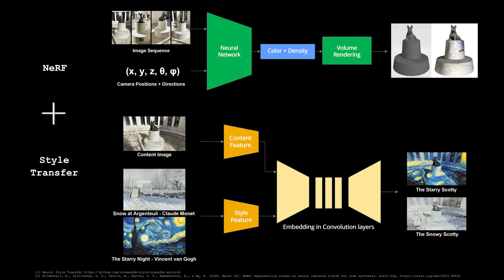MSCD Thesis Demo